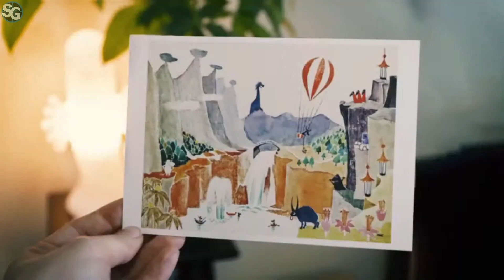Snufkin: Melody of Moominvalley | Wholesome Direct Summer Game Fest 2023 Trailer